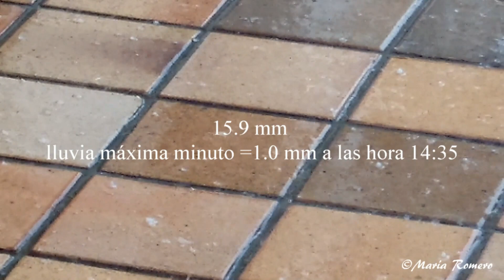Azuaga, 2 de junio del 2018.(Tormenta)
Es sábado y amanece con intervalos nubosos con nubosidad de evolución, desembocando en fuerte tormenta, acompañada de lluvia (15.9mm. lluvia máxima de 1.0 mm a las 14:35 horas), granizos y aparato eléctrico. Temperaturas mínimas en ligero descenso y máximas sin cambios. Vientos variables flojos.